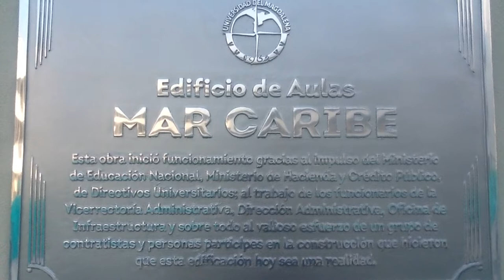Presidente Duque y Rector Pablo Vera Inauguraron el "Edificio de Aulas, Mar Caribe" en Unimagdalena